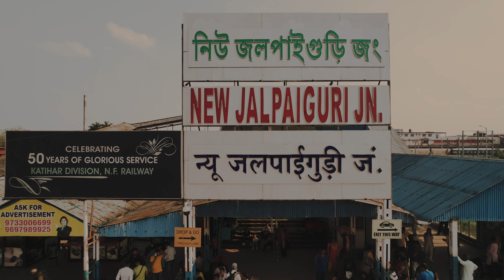The Wanderers II Keshav & Palak II Pre Wedding Film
"Some wander to get lost and some wander to find themselves".
The literal journey of love and love for all the journeys, this beloved couple share is truly remarkable on its own. The urge of making a pre wedding video as a travel video came from them. So let's explore the beauty of North East as they wander through their path of love to find themselves once again and forever.